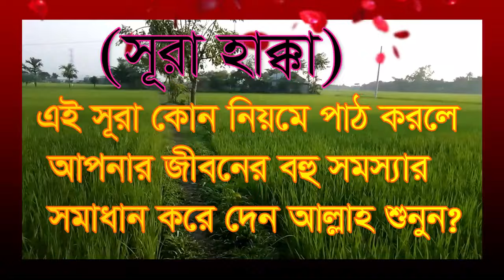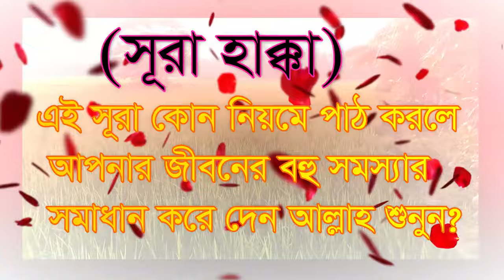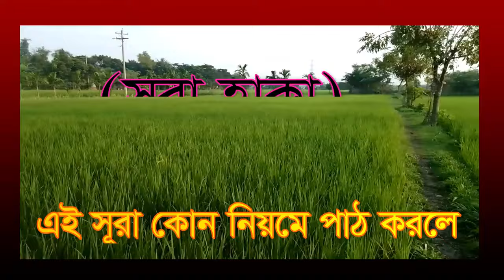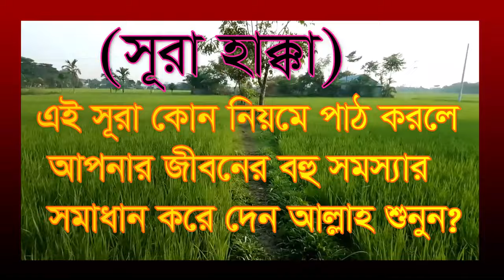সূরা হাক্কা পাঠ করলে জীবনে অনেক সমস্যার সমাধান ,sora hakka pat korle jibone onek